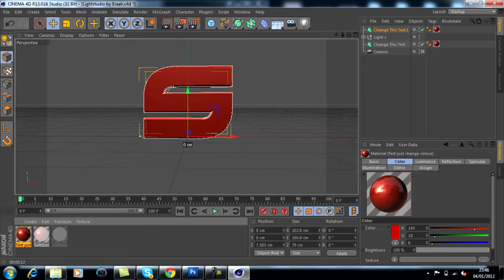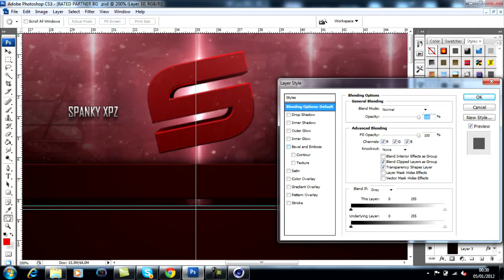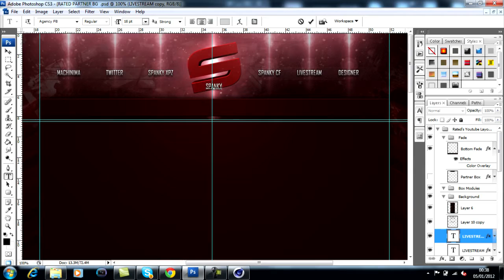SpanKy BG Speed Art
This is a background for Spanky, who are a great team. They will be partnered soon with machinima. This background roughly took me 2hours and 10 minutes.